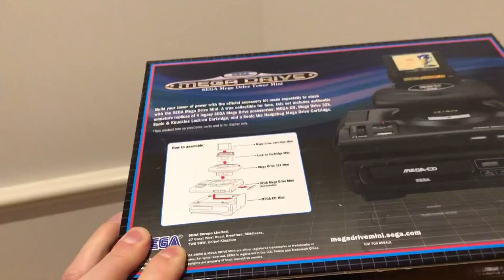SEGA Mega Drive Tower Mini official PAL version!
This is not a drill! This is reality worldwide!